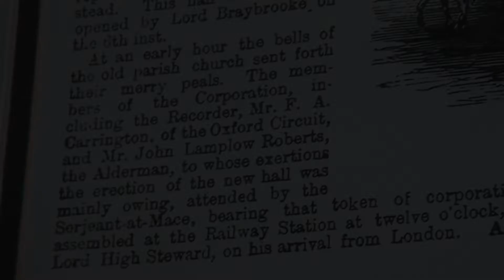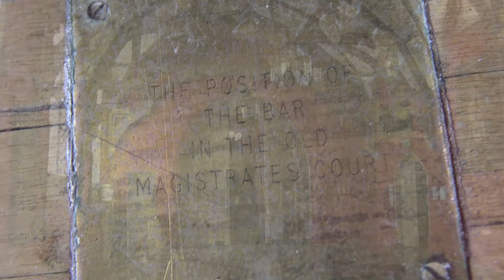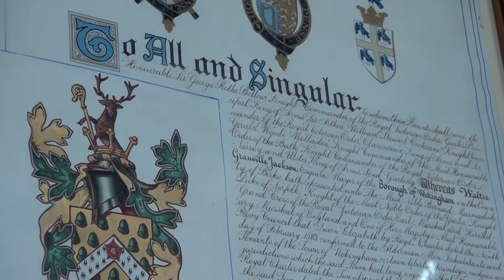History of the Town Hall 5 Main Hall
Cllr Bob Wyatt explores the fascinating history of Wokingham Town Hall with some anecdotes from his long association with the town council. In this section he talks about the opening of the current Town Hall, the Main Hall, it's history including it's use as a courtroom and items within it.

The videos were produced for us by Connor Sharod-Southam (CSS-Media) on behalf of Bracknell and Wokingham College.